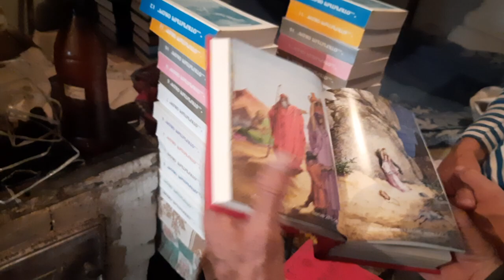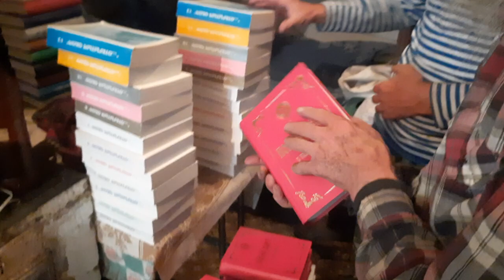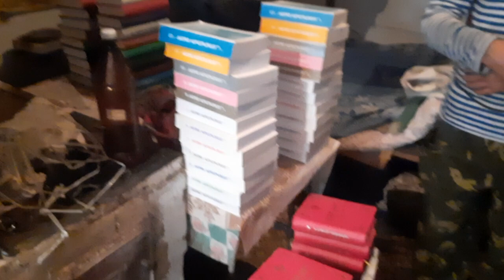Гости из Казани в моём жилище. ИгЛа. Июль, 2021